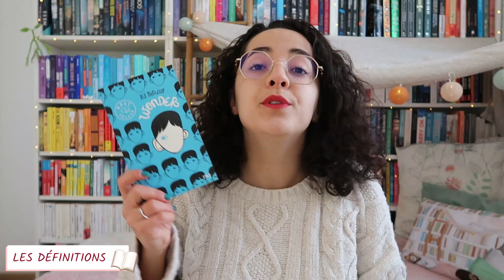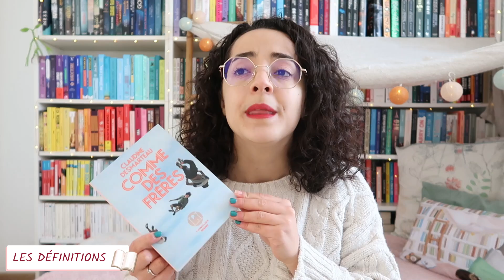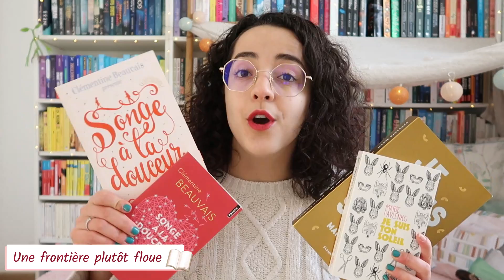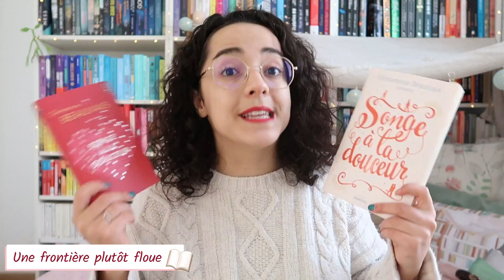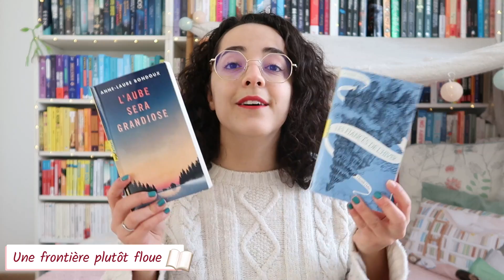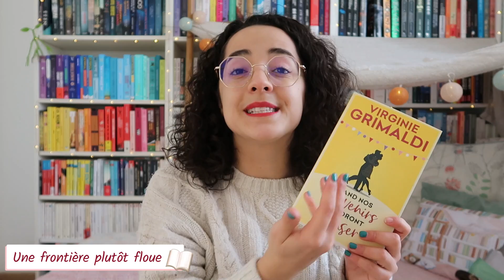Littérature ado/YA 📖 VS 📖 Littérature adulte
Que celles et ceux qui lisent des romans adolescents/Young Adult en étant adultes lèvent la main ? 🤗 Et celles et ceux qui lisent ces livres même sans être adultes aussi ! 🥰 Dans cette vidéo, je vous explique pourquoi j'adore la littérature adolescente et Young Adult malgré le fait que je suis une "adulte", ainsi que les différences entre ces littératures selon moi. J'espère que cette vidéo vous intéressera, vous parlera, et vous aidera peut-être. J'ai hâte qu'on discute de tout ça dans les commentaires !

CETTE VIDEO NE REPRESENTE QUE MON PROPRE AVIS SUR LA QUESTION et je ne mets aucune littérature au-dessus d'une autre, je tiens à ce que ce soit vraiment clair ! 📚

Livres cités : Wonder 📖 Comme des frères 📖 Quand nos souvenirs viendront danser 📖 Je suis ton soleil 📖 Songe à la douceur 📖 L'aube sera grandiose 📖 En quête d'un grand peut-être